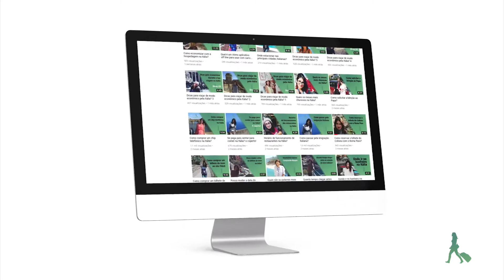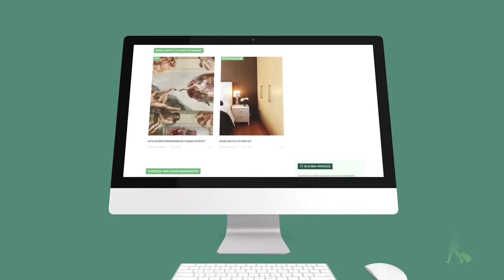[IMPERDÍVEL] TEM POUCO TEMPO? VISITE O VATICANO EM POUQUÍSSIMAS HORAS!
-Vai fazer uma conexão em Roma e tem poucas horas?
Hoje vou tirar a dúvida de muita gente através da pergunta de mais um leitor do Viajando para a Itália. O tema do nosso vídeo chegou através do querido Clailton, que está com dúvidas sobre a visita ao Museu Vaticano após a chegada do seu voo a Itália.

Nesse vídeo vou te ajudar a programar melhor essa visita, pois a visita ao Museu Vaticano depende de vários fatores!

Assim como outros monumentos na Itália, o Museu Vaticano demanda tempo para uma visita completa, então é importante saber todos os detalhes sobre essa visita antes de comprar o ingresso. Já pensou se o seu voo atrasa e você não chega a tempo de fazer a visita? Com certeza isso será um transtorno para sua viagem...